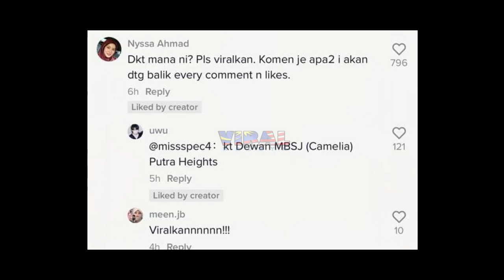SUKARELAWAN MENANGIS BANTUAN DISEKAT, SIAP DAPAT FREE MAKI, INI KISAH KEJADIAN BUAT RAMAI GERAM...